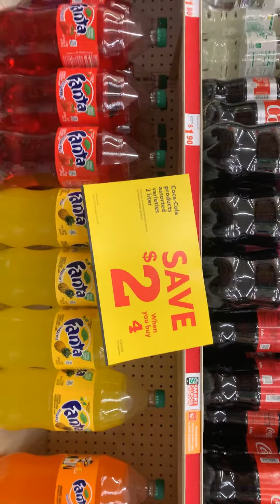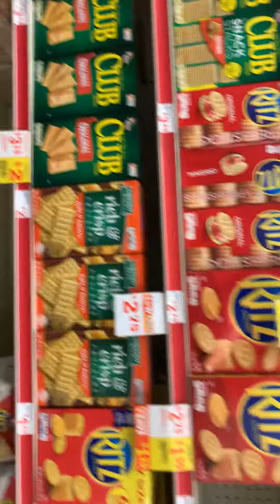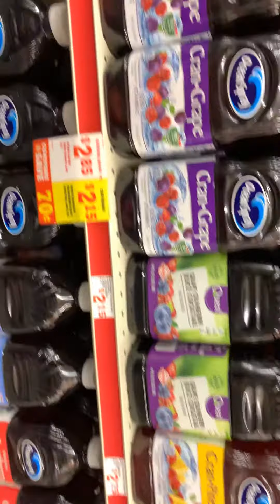Vamos family dollar por groserías🚘👜🔥🌲